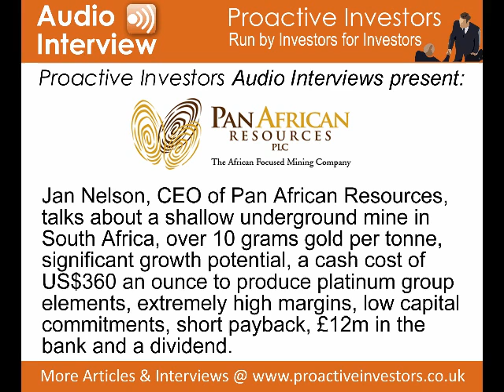Jan Nelson, CEO of Pan African Resources, talks to Proactive Investors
Jan Nelson, CEO of Pan African Resources, talks about a shallow underground mine in South Africa, over 10 grams gold per tonne, significant growth potential, a cash cost of US$360 an ounce to produce platinum group elements, extremely high margins, low capital commitments, short payback, £12m in the bank and a dividend.